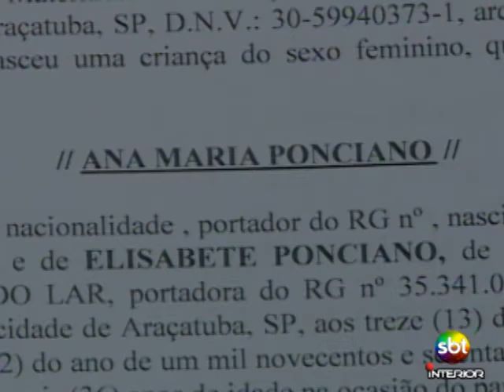Levantamento mostra nomes mais registrados em Araçatuba - Tele Verdade - 31 08 2013